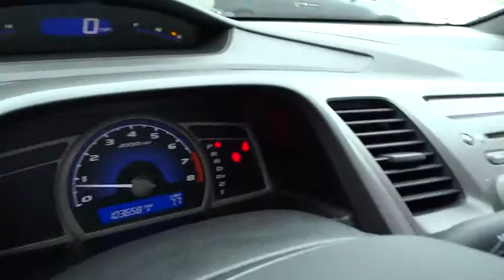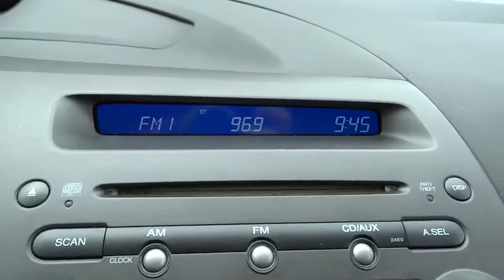2006 Honda Civic Concord, Charlotte, Gastonia, Matthews, Huntersville, NC 142567B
2006 Honda Civic
2006 Honda Civic LX AT - Stock#: 142567B - VIN#: 1HGFA16526L087067

This 2006 is Hendrick Certified and has Keyless Entry. Hendrick Certified gives you a 10 yr. or 100,000 mile Limited Powertrain Warranty and 12 months or 12,000 mile High-Tech Coverage, which begins on the date of purchase as well as 24hr Roadside Assistance, Trip Interruption and Vehicle Rental Coverage. This Hendrick Certified Pre-Owned vehicle had to meet strict requirements and was put through a comprehensive 168-point vehicle inspection. Call or e-mail to setup an appointment today! Remember, Hendrick Concord has you covered with its 120 day first ding, scratch or interior stain removal. DRIVE WITH CONFIDENCE: 10-year/100, 000 mile Limited Powertrain Warranty, 12-month/12, 000 mile High-Tech Coverage, 24-hour Roadside Assistance, Trip Interruption Services, Vehicle Rental Coverage, 168-Point Vehicle Inspection, CARFAX Vehicle History Report.Approx. Original Base Sticker Price: $17, 500*. KEY FEATURES INCLUDE: CD Player, MP3 Player, Keyless Entry, Remote Trunk Release, Child Safety Locks, Bucket Seats. EXPERTS REPORT: Motor Trend Car of the Year. Great Gas Mileage: 40 MPG Hwy.Thanks to its frugal and clean engines, spunky performance and reputation for excellent reliability and durability, the Honda Civic has been a consistent benchmark for the economy car class ever since its introduction. -Edmunds.com. 5 Star Driver Front Crash Rating. 4 Star Driver Side Crash Rating. ABOUT OUR DEALERSHIP: We devote ourselves to helping and serving our customers to the best of our ability. It is our honor to have you come in to our dealership and drive the vehicle of your dreams home. Our goal is to offer the most modern and convenient access to up-to-date and accurate information, which our customers have come to expect and rely upon for all their automotive needs. Pricing analysis performed on 8/27/2014. Fuel economy calculations based on original manufacturer data for trim engine configuration. Please confirm the accuracy of the included equipment by calling us prior to purchase.